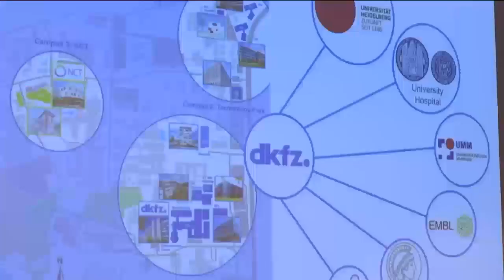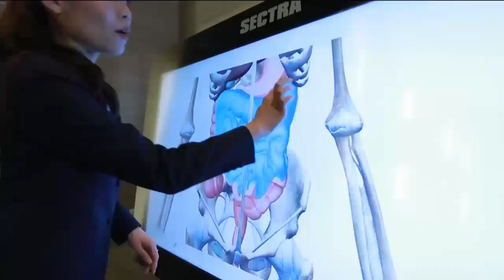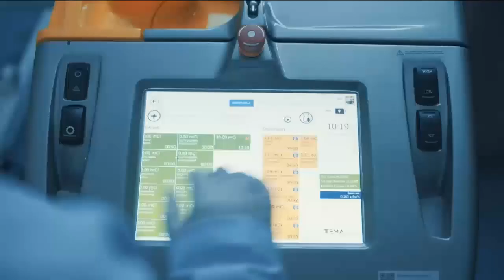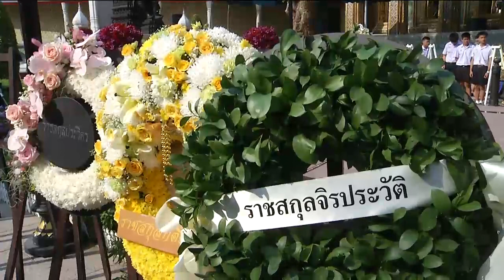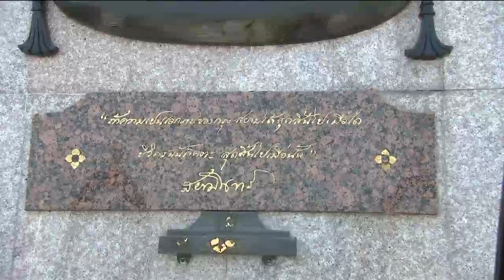ข่าวในพระราชสำนัก 23 ต.ค. 62